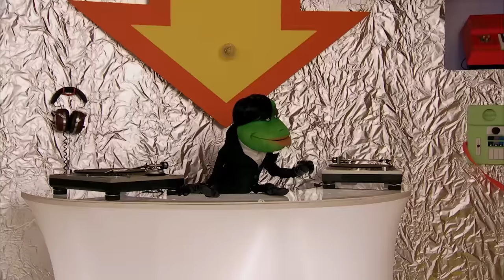Yo Gabba Gabba 402 - DJ Lance's Super Music and Toy Room | Full Episodes HD | Season 4